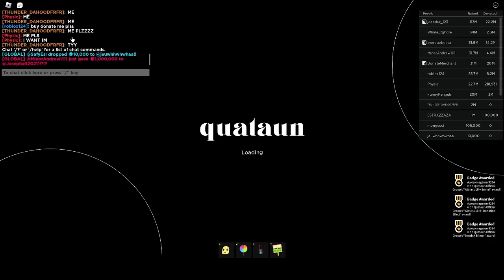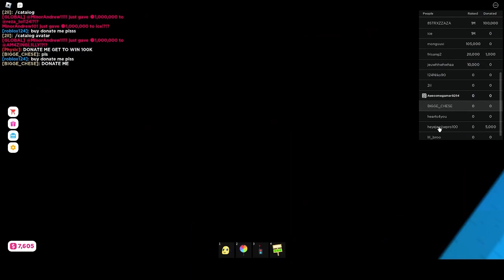I HAD UNLIMITED ROBUX IN PLEASE DONATE!!!